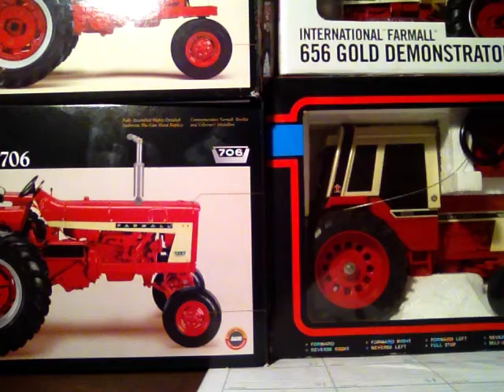Red Power Round up toys